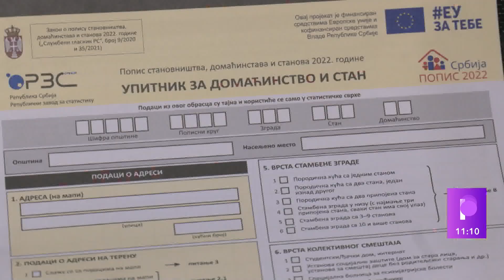NA OVA 3 PITANJA NE MORATE DA ODGOVORITE NA POPISU: Stručnjak objasnio pravila!